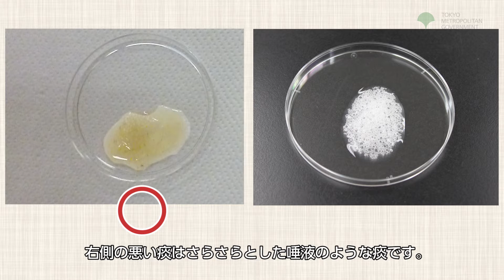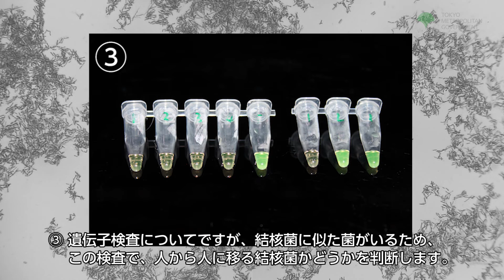4-4 [Chinese]Tuberculosis Germ Examination.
「4-4_結核菌の検査」長引くその咳結核かも The prolonged cough might be caused by tuberuculosis.この映像は、結核と潜在性結核感染症の検査、治療、保健所の支援について中国語で解説している、東京都が制作した動画です。